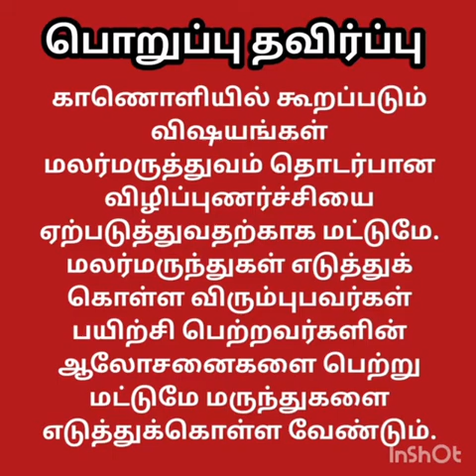மலர்மருந்துகளின் எதிா்காலம் - வலி நீக்கும் வழி - மலர்மருத்துவம் தமிழில்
நாட்பட்ட வலிகள் மனிதர்களின் படைப்பாற்றலில் பாதிப்பை ஏற்படுத்துகின்றன. அவை ஏன் ஏற்படுகின்றன? அவற்றின் காரணம் என்ன? மனம் - உடல் தொடா்பு குறித்தும், வலிகளை நீக்கும் எளிய வழி குறித்தும் காணலாம்.